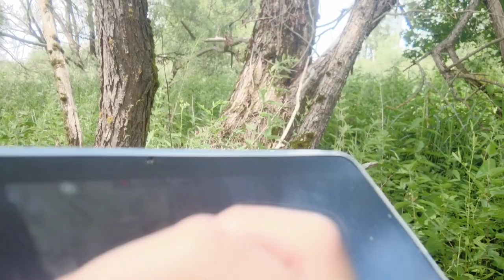выход к пруду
Если хотите мне что-то прислать или написать письмо:
152616, Ярославская обл, г. Углич,  Косырева Ольга Игоревна, до востребования ;-)